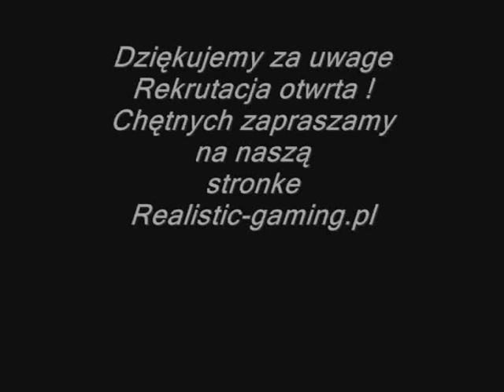[rG] Lisek | Frag Movie #2